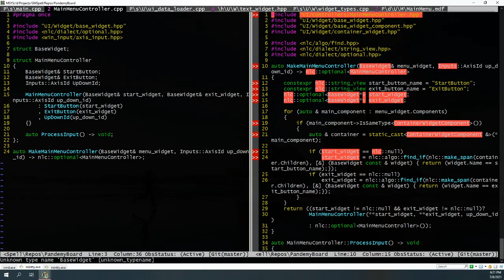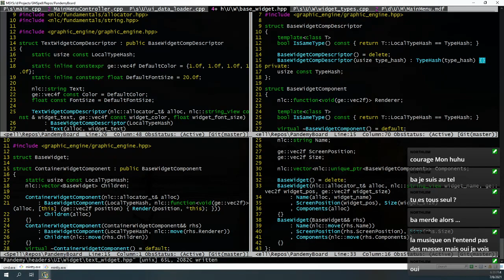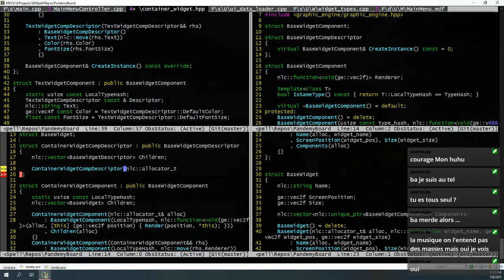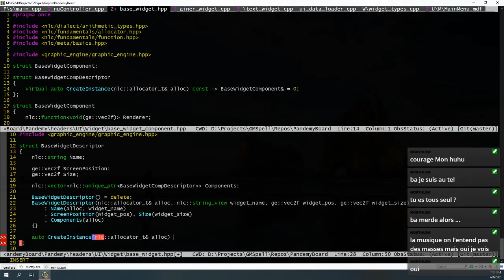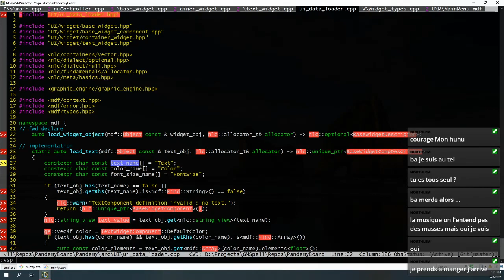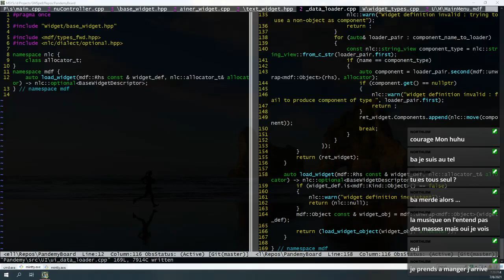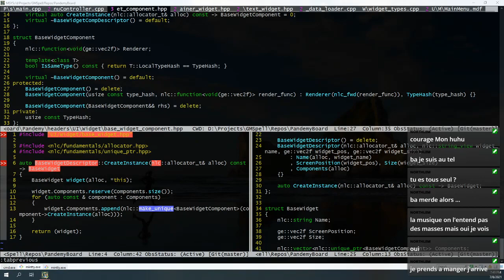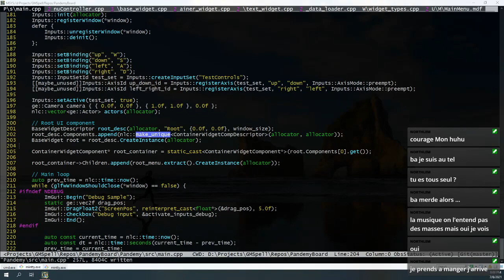Craft'n'Game 16 : Maintenance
Episode un peu calme, on va revenir sur le code déjà existant pour faire de la refacto, à savoir de la maintenance de code, de sorte qu'il reste propre et utilisable facilement. Plus particulièrement ici on va s’intéresser aux widgets et faire en sorte que le model du Widget soit dissocié de sa View, ainsi la view pourra évoluer selon les interactions sans que le model ait a le savoir.